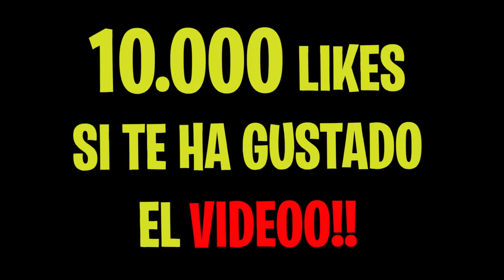Descubro que Mi Crush Tiene Novio...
Que pasó aquí? Descubro que Mi Crush Tiene Novio...

En esta serie todo comienza muy loco ya que conozco a una chica que me escribe por mensaje después de matarla con una cuenta de fortnite donde de nombre tenia mi teléfono de móvil. En pocos días nos conocimos y nos llevamos súper bien y después allí, le pedí ser mi crush y aceptó.

Esto son partidas privadas de fortnite con premios. la verdad es que este video es super divertido y emocionante por la cantidad de cosas que pasan... Primero le hago stream sniping a mi crush en fortnite, osea mato a mi crush en directo mientras que ella está jugando con su novia, que en la 1 partida tiene el modo anonimo puesto pero a partir de la primera partida se empieza a liar todo muchísimo!

Me encantaria hacermele un LE HAGO UN CAMBIO DE LOOK en fortnite pero no se me ocurren muchas cosas la verdad, lo que si que me ocurre es que  puedo jugar a fortnite con mi PROFESOR, ya que es ANTIGUO DUEÑO DE MI PERRO y quiero jugar contra el jajajaj.

Juntar a mi vecino y encontrar una serpiente gigante en la piscina de mi urbanizacion seria epico y hacerles  STREAM SNIPE AL VECINO para que *SE ENFADA*.
O incluso hacer una reaccionando a MIS VÍDEOS ANTIGUOS en los cuales Acosaba a Grefg xD

10.000 likes y haré algo aun mejor